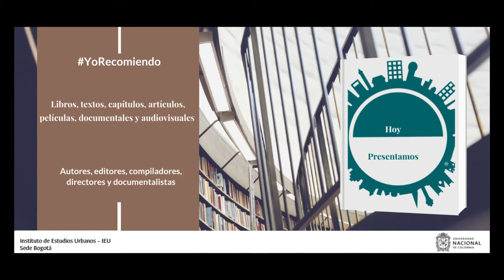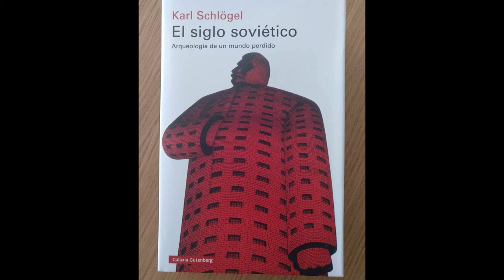YoRecomiendo El siglo soviético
El profesor Fabio Roberto Zambrano Pantoja, director del Instituto de Estudios Urbanos de la Universidad Nacional, recomienda el libro “El siglo Soviético, arqueología de un siglo perdido” del autor alemán Karl Schlögel, publicado por la editorial  Galaxia Gutenberge, en 2021.